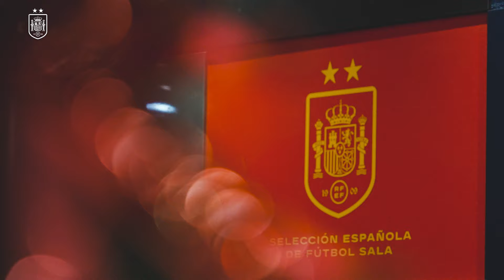La selección de fútbol sala ya está en Suiza | 🔴 SEFUTBOL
Los de Jesús Velasco debutan ante los helvéticos en la fase de clasificación para el Europeo de 2026